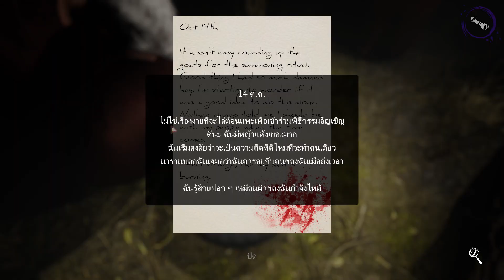เอาตัวรอดจากผีฟรีรันนิ่งกับแก๊งปราบผีสุดฮา | DEVOUR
แบบเต็มๆ 30 นาที จุใจสำหรับคนรอแป้งดองช่อง

» สมัครสมาชิกเป็นคนหัดว๊าก
ระดับเริ่มต้น - ราคา 35 บาทได้สิทธ์
1.มีไอคอนหลังชื่อตามระยะเวลาที่สมัครตามรูปเลย
2.มีอีโมจิสุดน่ารักให้พิมพ์ในช่องแชทไลฟ์สตรีมสด
(ยิ่งสมัครเยอะยิ่งมีเพิ่มเรื่อยๆ)
3.มีสตรีมย้อนหลังให้ดูทุกคลิป